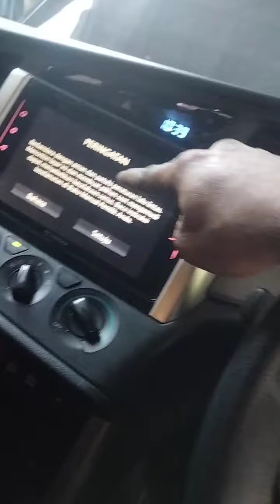Innova RIBON DISEL KELISTRIKAN kembali normal,AC ,POWER WINDOW, WIPER, KILOMETER DLLL